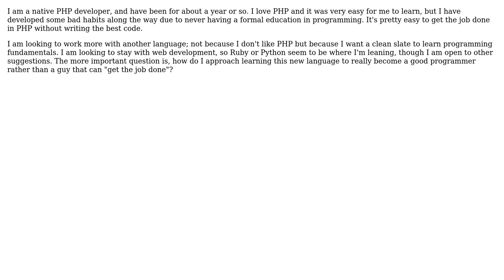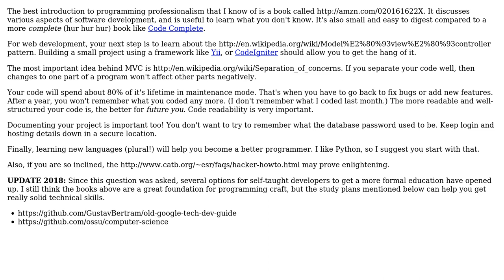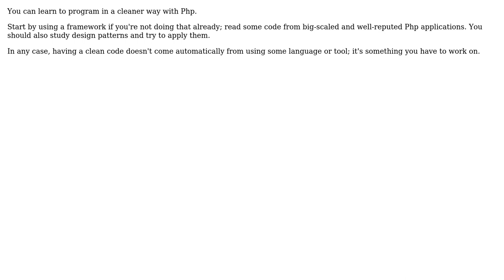Software Engineering: How to fix bad fundamentals? (2 Solutions!!)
Software Engineering: How to fix bad fundamentals?

With thanks & praise to God, and with thanks to the many people who have made this project possible! | Content (except music & images) licensed under CC BY-SA | Music | Images & others | With thanks to user PHPguy user Gustav Bertram user DistantEcho and the Stack Exchange Network Trademarks are property of their respective owners. You are responsible for your own actions.